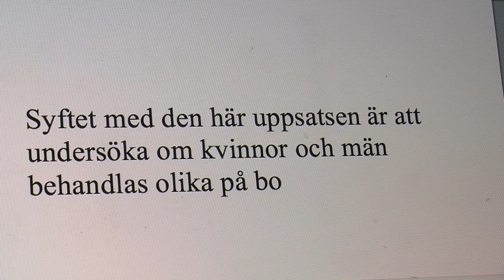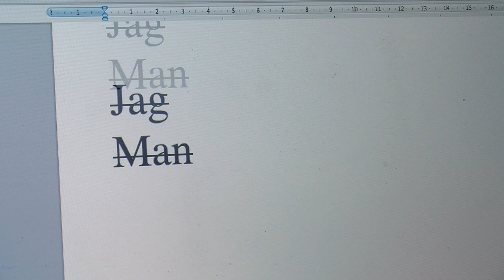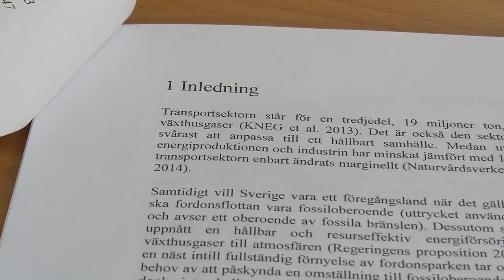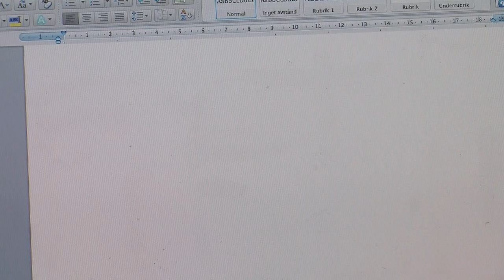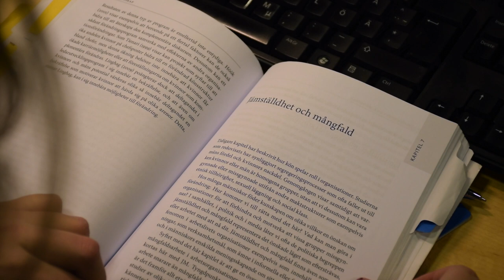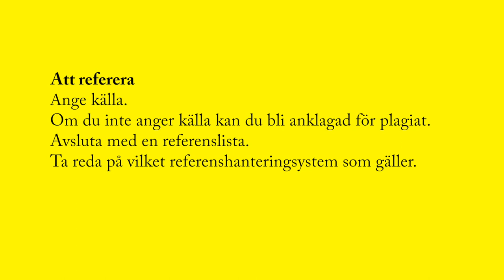Akademiskt skrivande – så funkar det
Grunderna i akademiskt skrivande. Filmen är producerad i samarbete mellan kommunikationsavdelningen och universitetsbiblioteket vid Linnéuniversitetet.
Denna film ingår i en serie bestående av tre filmer. Tidigare finns filmerna "Att studera vid universitet" och "Studieteknik" publicerade.